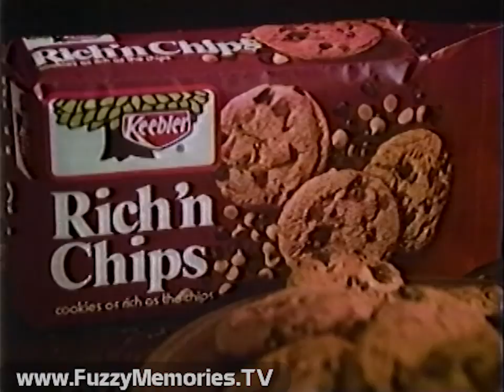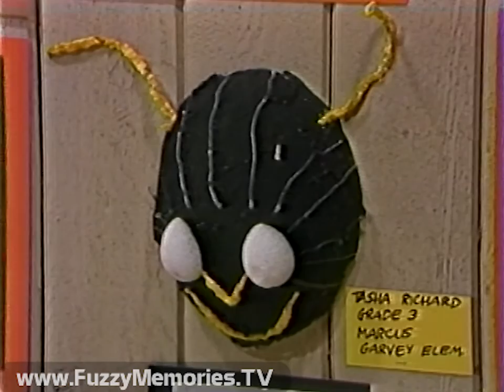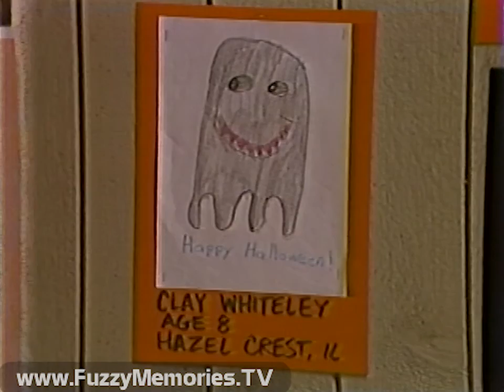WMAQ Channel 5 - Kidding Around - "Halloween '82" (Complete Broadcast, 10/30/1982) 🎃 📺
Here's a complete Halloween-themed episode of Kidding Around on WMAQ Channel 5, hosted by Steve "Igor" Smith and Jenny "Witch" Ward, dressed up (or down, or whatever) for the occasion. Includes:

Station ID with brief PSA for Knights of Columbus (voiceover by ??)

Kidding Around opening titles, followed by Steve and Jenny previewing upcoming show

"Kidding Around Will Return..." bumper

Commercial: Video Games magazine

PSA for Emphasis '82 - Highlighting community interest

Commercial: Capri Sun Natural Fruit Drink

Commercial: Keebler Rich 'n Chips

Commercial: Legoland Castle

"Back to Kidding Around" bumper

Segment with 12-year-old Karen Smiley and her 10-year-old brother Scott of La Grange Park, demonstrating Halloween window decorations and pumpkin decorations, respectively

Followed by four dancers from Diana's School of the Dance, dancing to Survivor's "Eye Of The Tiger"; Steve interviews them after they're finished (in order: Doreen Pantone, 12, danced 3 years; Jamie Skrezyna, 12, danced 8 years; Nadine Humay, 12, danced 5 years; and Tom Fagan, 13, danced 11 years) and quizzes them on what they'll go as.

Jenny provides Halloween news about Michael Damien of The Young and the Restless, Nancy McKeon of The Facts of Life, Peter Barton of The Powers of Matthew Star, fellow Facts co-star Lisa Whelchel, Ricky Schroeder of Silver Spoons, Erin Moran of Joanie Loves Chachi, and Rad Daily (sp?)

Steve introduces America's recent hit "You Can Do Magic," part of which is played before he and Jenny signal for break

PSA for National UNICEF Day

Commercial: Pine's Traffic Control

Commercial: Channel 5 - "Just Watch Us Now"

Steve with Michelle Morey (sp?), 12, from La Grange Park, who shows how to make chocolate chip pumpkin squares

Jenny interviews Dr. Lester Fisher who shows a Neotropical fruit bat and a tarantula, with Jenny holding shedding from the latter

Steve's Art Wall shows Halloween drawings from Shabonee Elem. in Northbrook, Wood Oaks Elem. in Northbrook, Taft Jr. H.S. in Crown Point, IN and Marcus Garvey Elem. in Chicago, and students Nick Paulas (Grade 8); John Kobza, 12; Toinette McClellan (Grade 3); Matthew Cooper; Tasha Richard (Grade 3); John Moore, 12; Matthias Cooper; Debbie Grabowski, 12; Ellen Hoffman, 10; Charles Gilbert (Grade 3); Estelle Horency, 10; Kim Dupuis, 10; Clay Whiteley, 8; and Paul Johnson, 12 ("Monster Mash" by Bobby "Boris" Pickett played as these are shown)

Afterward, Steve and Jenny show masks made from among those schools, then check the mailbox which provides an electric pumpkin, followed by jokes submitted by viewers, and where to write to Gary Coleman of Diff'rent Strokes; then they give the address to send jokes, dance to "Thank You," and close out by previewing next week's show with a circus motif, followed by ending credits:

Produced by Diane Bloomgarden
Directed by Sandy Whiteley
Technical Director - Bob Rahnert
Associate Producer - Britta Fayette
Stage Manager - Bob Webb
Videotape Editor - Hank Ichida
Lighting Director - Harvey Pahnke
Audio - Glenn Hannigan
Pre-Production Audio - Bob Petrillo
Video - J. Wayne, Harold Davis
Cameras - Harry Dinaso, Tony Palos, Dale Schaeffer
Staging Coordinator - Ed Rapciak
Stage Technicians - Dick Bernico, Bob Collins, Ed Collins, Claude Lynch
Art Director - Jack Hakman
Graphic Artists - Yo Hara, Verna Sadock
Electronic Titling - Marvin Johnson
Animation Produced by Kinetics/Chicago
Animator - Michael Glascott
Theme Music by Bobby Whiteside
NU Intern - Mary Keating
All material submitted becomes the property of WMAQ-TV
(recording cuts out at that)

This aired on local Chicago TV on Saturday, October 30th 1982 during the 12:00pm to 12:30pm timeframe.

This footage was donated to The Museum of Classic Chicago Television as part of the Dennis Polkow Collection.